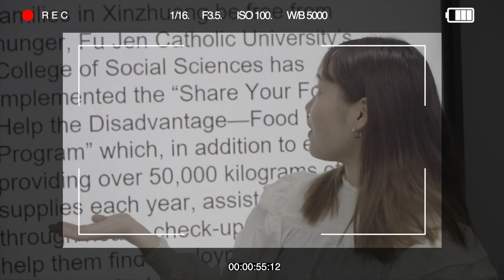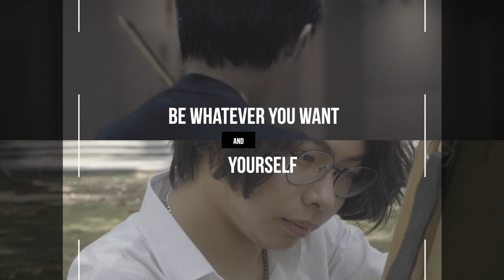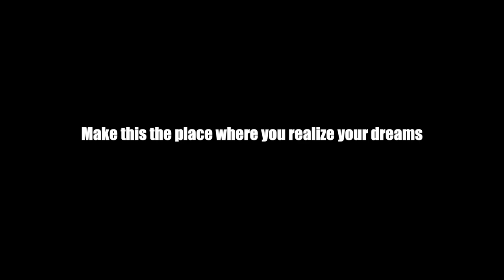Welcome to Fu Jen Catholic University